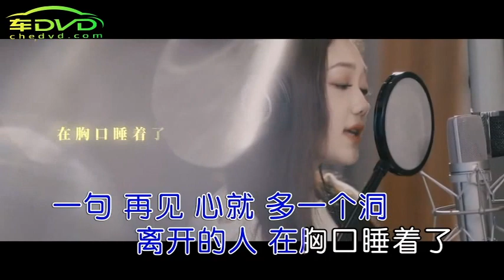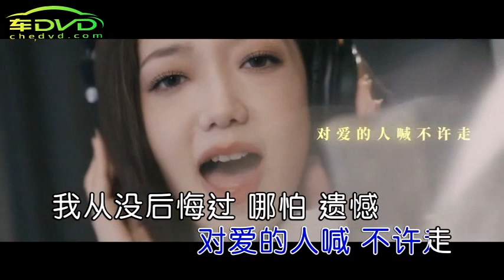QG133希林娜依 高-为我们失去的-经典歌曲 经典老歌|中文歌曲|华语歌曲|流行歌曲|老哥金曲|老歌慢节奏歌曲|经典华语流行歌曲|老歌经典|华语老歌|华语经典歌曲|情歌老歌